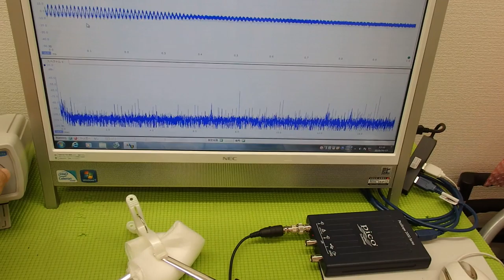表面弾性波を利用した超音波制御技術 ultrasonic-labo